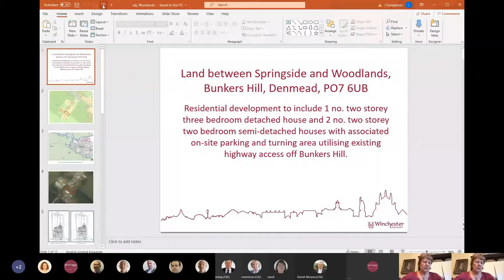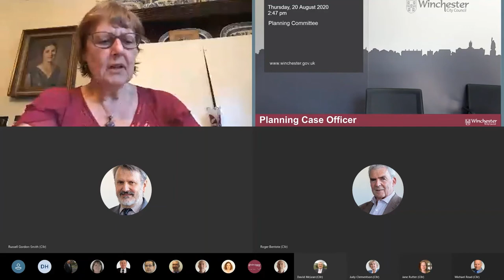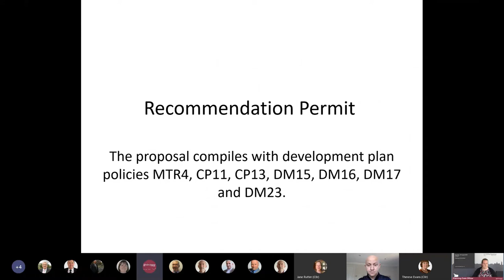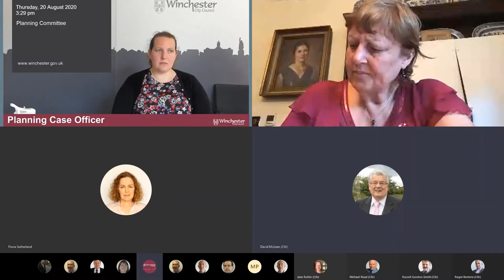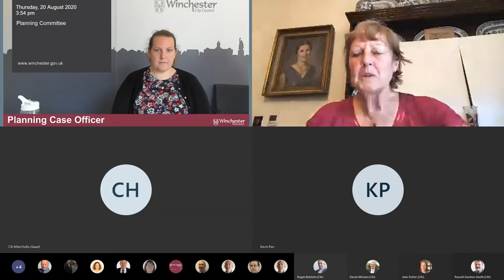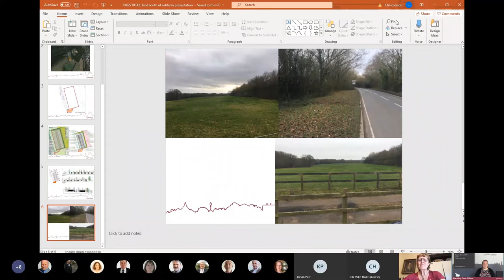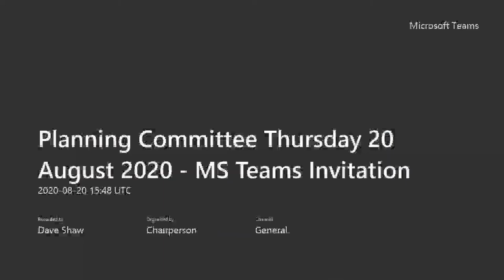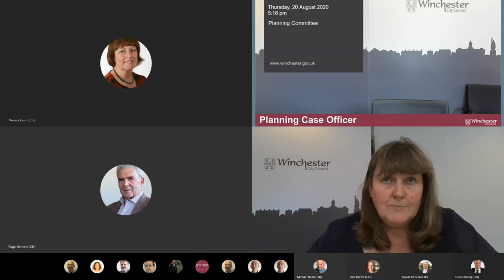Winchester City Council. Meeting of the planning committee 20th August 2020 (afternoon session)